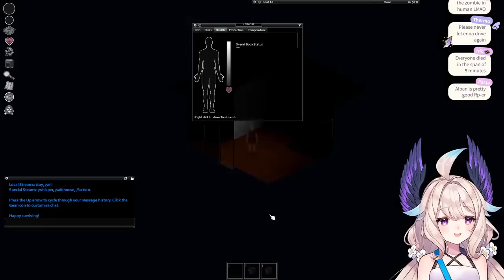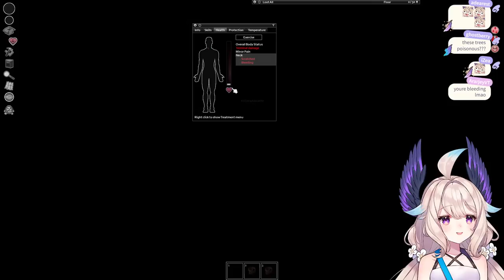【PROJECT ZOMBOID】w/ more friends !! 【NIJISANJI EN | Enna Alouette】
_ If you'd like to support me !! _

_ Tags _
🕊 General

Ethyria ♡